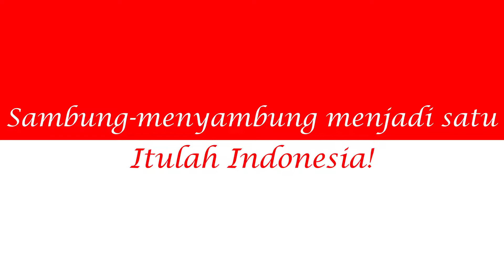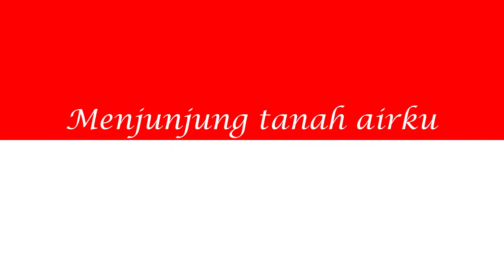Dari Sabang Sampai Merauke Instrumental (Aransemen) Ciptaan R. Suharjo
Halo gais! Di video ini saya mengaransemen lagu Dari Sabang Sampai Merauke yang diciptakan oleh R. Suharjo. Semoga aransemen lagu ini dapat menghibur kalian semua!

Tetap semangat!